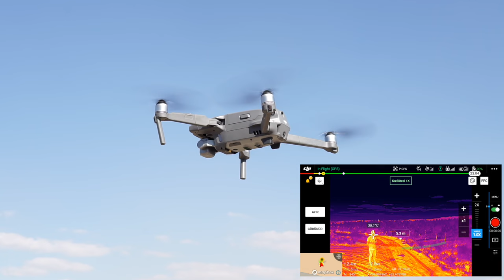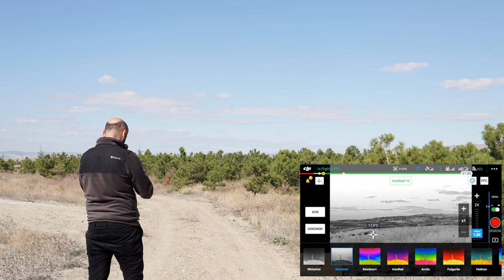DJI Mavic 2 Enterprise Advanced İnceleme - DJI Termal Drone İnceleme Videosu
00:01 İntro
00:26 Cihaz Hakkında Bir Takım Bilgiler
01:02 Kutu İçeriği
04:22 Mekana Gidiş
04:50 Uçuş Hazırlıkları
05:50 Uçuş
06:13 Termal Uçuş
09:25 Termal Araç İzleme
11:07 Hoparlör Özelliği Kullanımı
13:28 Genel Düşünceler

Merhaba arkadaşlar drone videolarına tekrar dönüyoruz, ilk videomuz termal drone incelemek üzerine oldu.

Değerli görüşlerinizi bekliyorum. Cihaz her daim elimde ara ara temcit pilavı gibi uçurur videosunu çekeriz.

Instagramdan takip etmeyi de ihmal etmeyelim :)